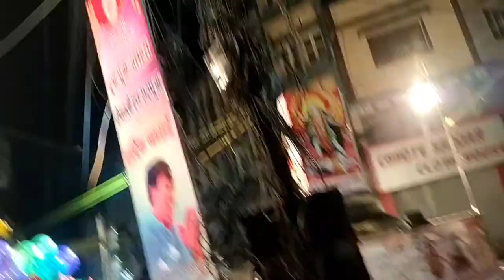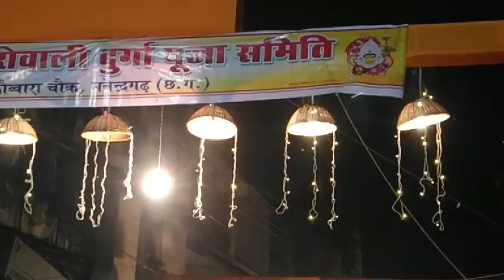MANENDRAGARH DURGA PANDAL || MCB DURGA PUJA CELEBRATION 2022 || AAKASH KESHRI